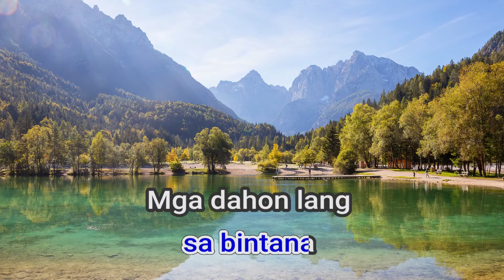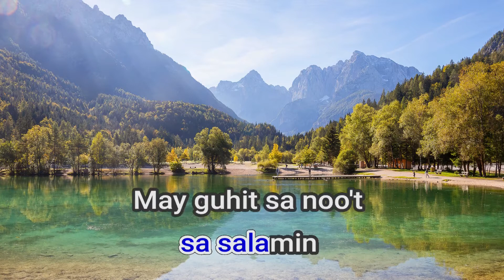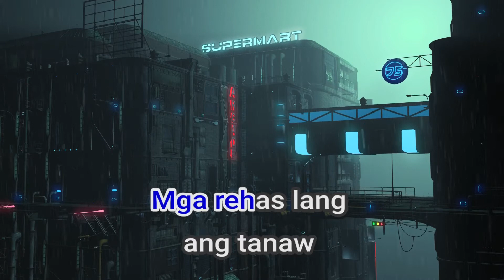01497 Kailan Eraserheads